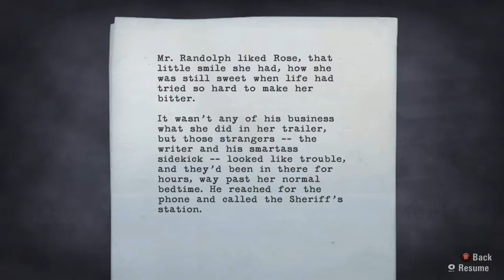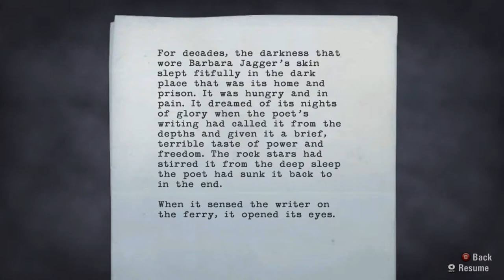Drugged and Framed | Alan Wake Part 12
Rose is acting funny and the fuzz is onto Alan. Why do I have a feeling all of this is going to become even more confusing...